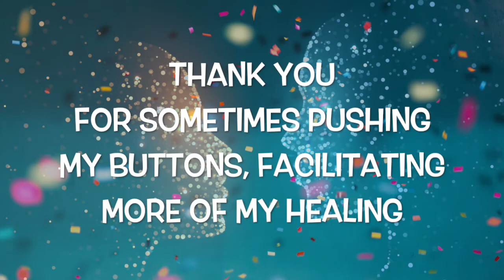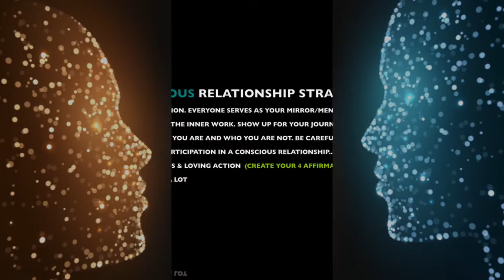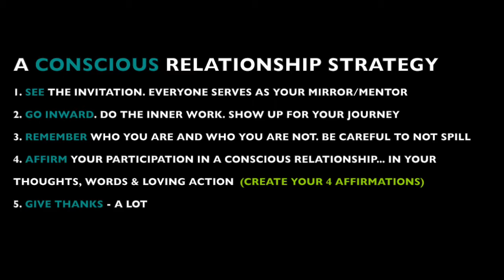STRIKING THE BALANCE | Conscious Relationships | w Karina Andersen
STRIKING A BALANCE
Conscious Relationships

My dearest Village

Really appreciating the message that has come through this week... it is not a new idea... as most INSIGHTS... it is timeless... knocking on the door... to remind us... as human beings we tend to need quite a few of those... to fine-tune and improve on our strategies... how to best meet and be with 'the other'...creating mutually respectful spaces... it is an ART to journey alongside each other... to give space... to know when to talk and when to silence... when to let go and let it flow... there are moments for both...

I trust this INSIGHT will find you when you need it the most. Once it does... carve out some time to listen...

Once my Academy is up an running WEDNESDAY INSIGHTS will within two weeks of their publishing be available on my Circles of Change™ Academy as packaged short courses... for further deepening... plus include a webinar. I will announce more detail closer to the time.

LISTEN TO THE INSIGHT.
(1) SEE the Invitation.
(2) GO INWARD... do your inner work
(3) REMEMBER who you are and who you are not...
(4) AFFIRM your participation in a conscious relationships
(5) GIVE THANKS… A LOT…

with LOVE
Karina 💜